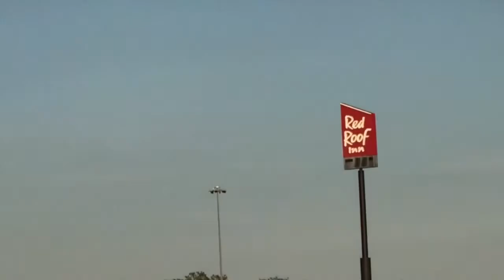Raleigh Craft - Updated Highlights - Class of 2023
Get Scouted for NCAA D1, D2, D3, NAIA, or Junior Colleges

You go through the college recruiting process only once. Do you feel 100% CONFIDENT you have the BEST RECRUITING GAME PLAN to maximize your recruiting offers and save time & money?

If you are UNSURE AT ALL be sure to read below

"There is no comparison to the other “recruiting services” out there. We got an amazing baseball scholarship to one of our dream schools.”

Unlike other recruiting companies that have thousands of players in their database and you feel like just a number! We take a personalized approach to help each player and family on an individual and custom basis.

SportsForce Baseball is a nationally recognized college recruiting advisory group. Over the last 10+ years, we’ve helped over 1,000 qualified college baseball prospects make their college commitments on average saving over $80,000 in college financial packages.

With our staff of 25 former college coaches, players, & MLB scouts each year that evaluate 10,000+ players at top events (PG, PBR, Five Tool, Prospect Wire, etc.).

We only work with a FEW HUNDRED qualified college prospects and their families each year to help maximize their recruiting offers.

Trusted Network of College Coach Relationships Nationwide:
We carefully maintain a network of almost a thousand NCAA DI, DII, DIII, NAIA, and junior college coaches that we have personal relationships with and regularly communicate with in order to give our select group of players’ a competitive recruiting advantage to maximize potential offers.

Twitter Recruiting Exposure:
We also use Twitter to help our players get more recruiting exposure to over 500 NCAA DI, DII, DIII, NAIA, and Junior College coaches that follow us @SportsForceBB

Option 3: Email scouting @ sportsforceonline.com with your video, stats, and grades.

Charlie Beilenson - Brown (NCAA DI - Ivy League)
I would 100% recommend SportsForce to other athletes because they made everything so much easier for me. Helping me talk to coaches to teaching me how to stay organized.  They told me everything I needed to do in the recruiting process.  Getting recruited to Brown is the best thing I could have ever asked for.

Phil Roy - Virginia Commonwealth (NCAA DI)
SportsForce helped so much with talking to coaches and contacting them and giving guidelines on what to say when talking to coaches. They were helpful in gauging the college coaches’ interest and what steps to take in order to get more interest. Also with phone calls and preparing for campus visits. I’m going to VCU because I love the coaching staff and school

Shane Telfer - Pepperdine (NCAA DI)
SportsForce was a big help by streamlining my communication with coaches. They also provided a platform in order to gain more exposure to more schools. I would definitely recommend SportsForce they are great people who are easy to work with and reaching out to coaches was a breeze for them.

Gavin Napier - St. Marys (NCAA DI)
There is a lot that goes into it, and having someone to lean on that knows the rules of engagement, has the contacts, has a proven system that works is a huge help!

They are very connected within the collegiate baseball world and got feedback for us which helped inform us throughout the process. Based on my scholarship offer, my family is saving an estimated $240,000.

Cade Nicol - Colorado Mesa (NCAA DII)
Ryan helped with so many things, answering questions about what coaches were saying or not saying. Calming us down when coaches kind of go in recruiting hibernation. Also, helping us save a ton of $$ by knowing which showcases to attend or not attend.  We saved $15,300 per year ($60K+ over 4 years).

"College is not a 4 year decision it's a 40 year decision. Ultimately our goal at SportsForce is to help student-athletes use baseball and their education to build a successful life after college and become extraordinary men, husbands, fathers, and leaders in the community."